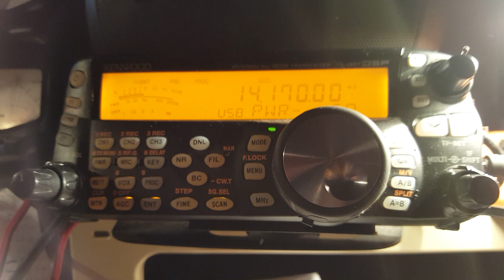5E5R - ANNIVERSAIRE TOI MOHAMED VI - 20 meters band